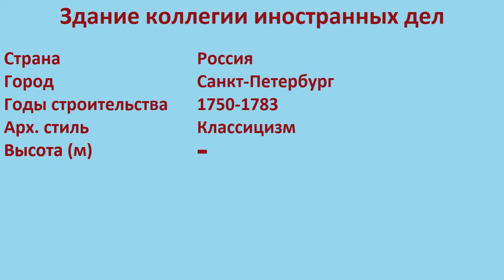Здание коллегии иностранных дел (Санкт-Петербург)